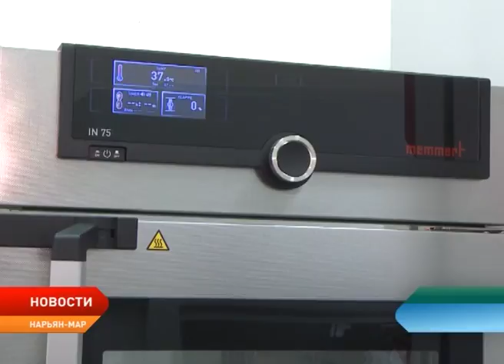Анализатор bactec за 5 месяцев позволил диагностировать два случая туберкулеза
В начале года в лабораторию окружного тубдиспансера поступил анализатор bactec, позволяющий в максимально короткие сроки диагностировать туберкулез у человека. Он был закуплен в рамках сотрудничества Администрации НАО с Обществом с ограниченной ответственностью «Башнефть-Полюс», входящим в периметр нефтяной компании «Роснефть». Стоимость оборудования составила свыше 7 млн рублей. За пять месяцев работы аппарата врачи окружного тубдиспансера вовремя выявили два случая болезни и назначили правильное лечение.